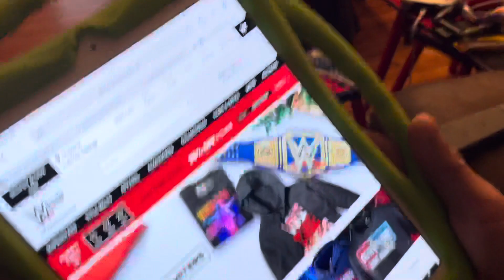WWE Survivor Series War Games reactions vlog